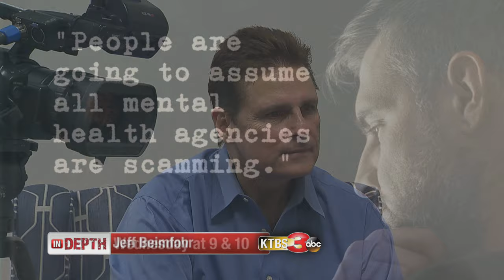Seedlink - Wed at 10p